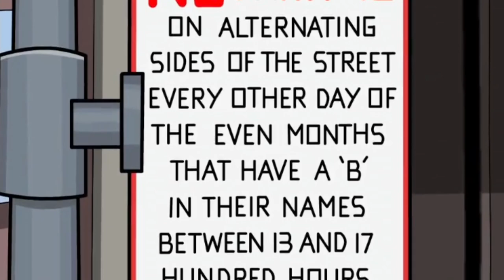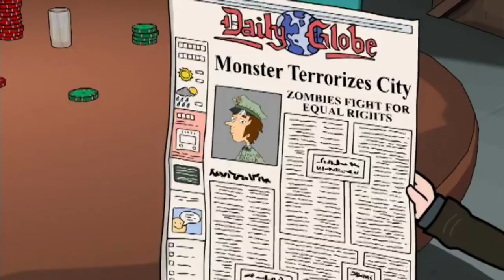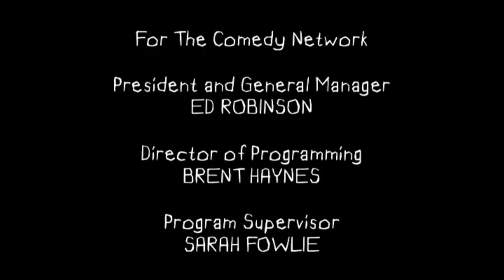Odd Job Jack S02E09- The Night Of The Flesh-Eating Zombie Meter Maids